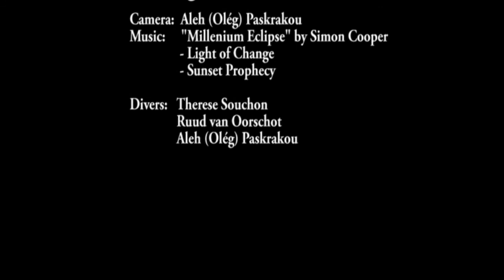Diving near "Illa Mateua". Spain. 01-05-2013